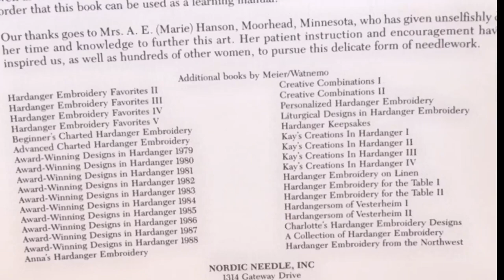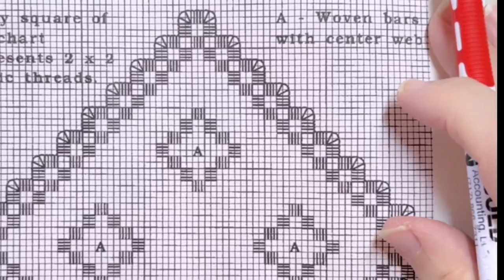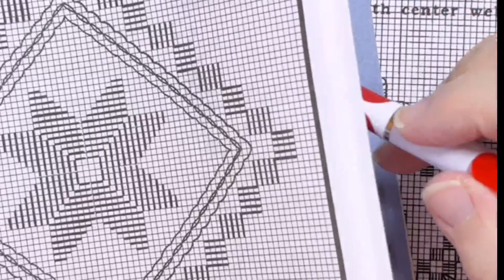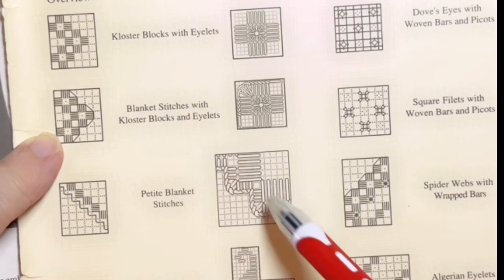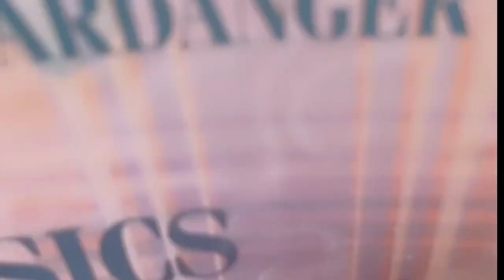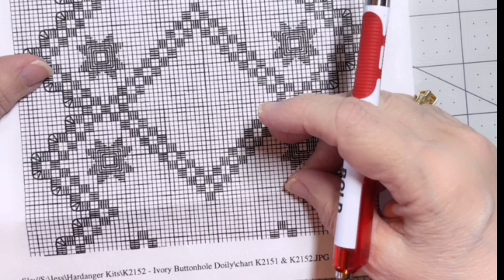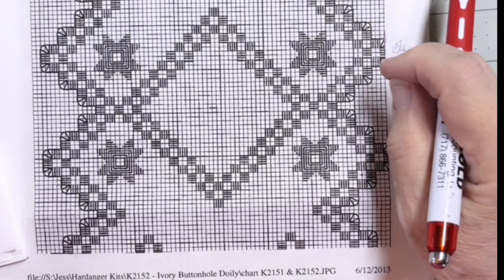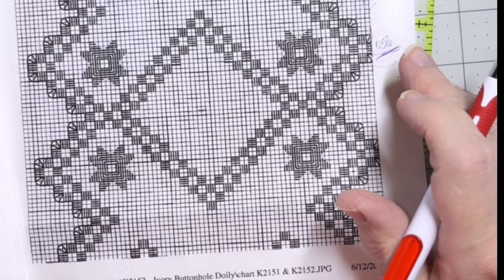NeedleBugg: Part 2 Lets learn the Hardanger Basic Stitches